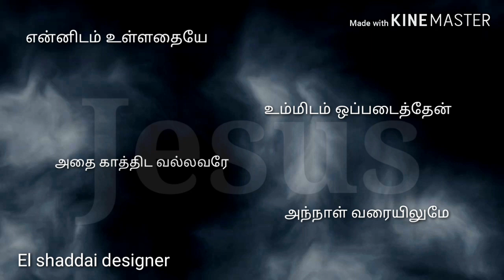பிறக்கும் முன்னமே என் பெயரை அறிந்தீரே New tamil christian song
Pirantha nall muthalai
John sam Joyson.    Song
By El shaddai designer